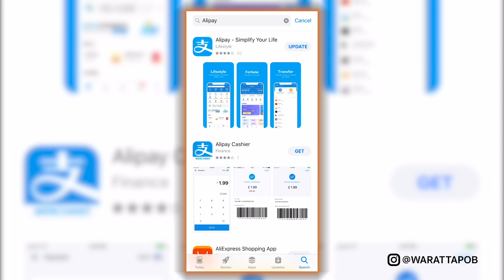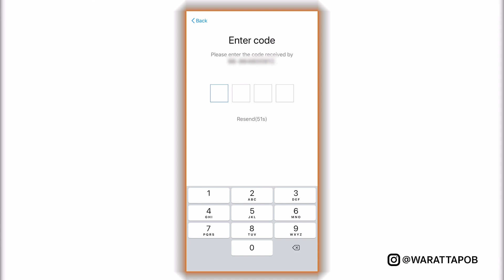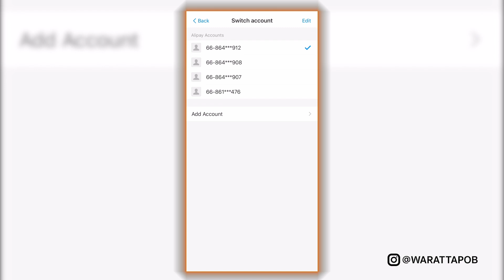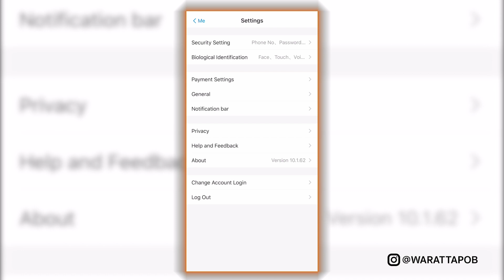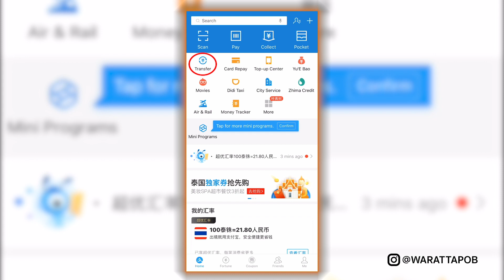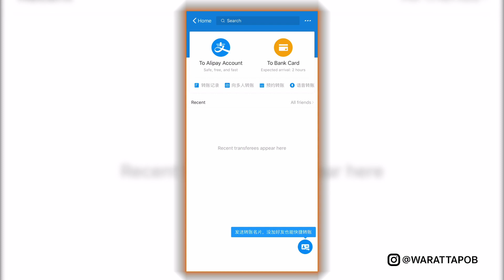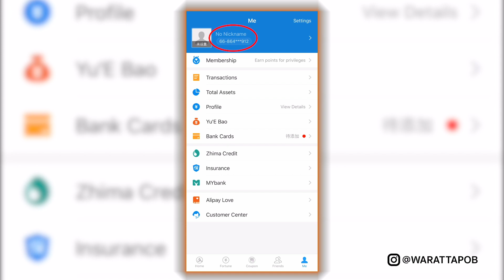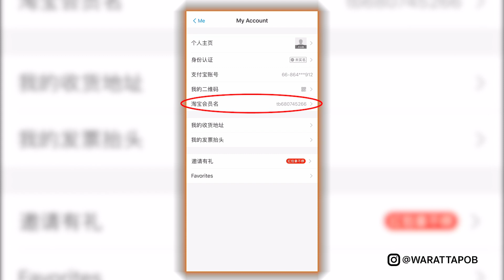สั่งของจากจีน EP11 - วิธีสมัคร ALIPAY ด้วยมือถือ เพื่อจ่ายค่าสินค้าจีนทาง TAOBAO, 1688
ถ้าคุณจะนำเข้าสินค้าจีน
โดยปกติที่นิยมกัน ก็มักจะสั่งทาง TAOBAO และ 1688
ซึ่งเป็น APP ของจีน

ซึ่ง TAOBAO สามารถจ่ายเงินซื้อสินค้า
ด้วยบัตรเดบิต หรือ บัตรเครดิต ได้

แต่ 1688 ตอนนี้ยังไม่สามารถใช้บัตรเดบิต/เครดิต ได้
จึงต้องใช้ ALIPAY จ่าย (กระเป๋าเงินออนไลน์ของคนจีน)

วันนี้ผมมาสอน วิธีสมัคร ALIPAY
เพื่อเตรียมตัวนำไปใช้จ่ายสินค้ากับร้านค้าใน 1688

ลองชมคลิปครับ

เคล็ดลับ การตลาดและการขาย

PODCAST
--สำหรับ Android

วิดีโอนี้เกี่ยวกับ สั่งของจากจีน EP11 วิธีสมัคร ALIPAY ด้วยมือถือ เพื่อจ่ายค่าสินค้าจีนทาง TAOBAO, 1688

》Timestamps ⏱️
00:00 INTRO
01:15 วิธีการดาวน์โหลดแอป ALIPAY
01:50 วิธีการสมัคร ALIPAY
04:18 วิธีใช้งานและเมนูการตั้งค่า ALIPAY
06:48 จุดสำคัญเกี่ยวกับการโอนเงิน
11:04 วิธีการดูเลขบัญชี TAOBAO